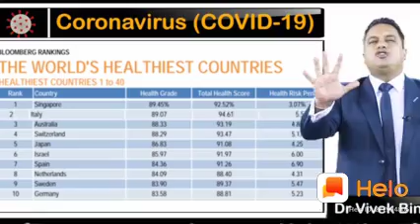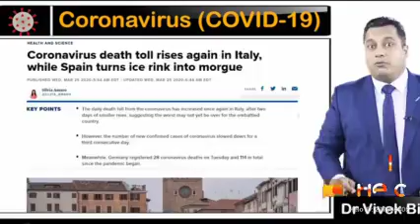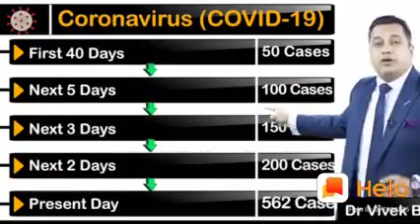Hello Mera dost log please isko gaur se dekhiae aur doctor ne Bata rahe ho is tarah ka man kar chale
Aur ek baat Sun lijiye aap log is video ko jyada se jyada share kariye kyunki dusre logon Ko Milana hai